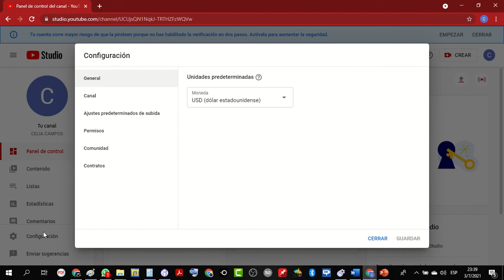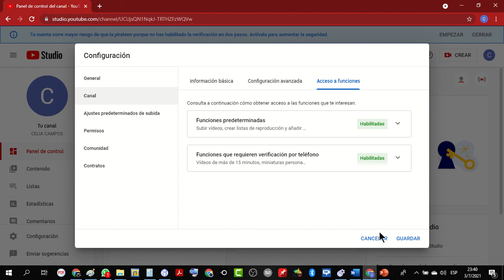COMO HABILITAR YOU TUBE STUDIO, PARA VIDEOS DE MÁS DE 15 MIN.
INFORMATICA